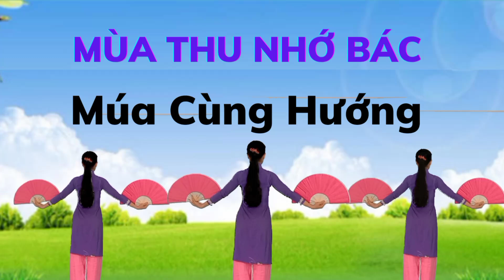MÙA THU NHỚ BÁC/ Múa Cùng Hướng (link hướng dẫn nhấp chữ v).Dân Vũ Cha Cha.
múa Cùng Hướng/MÙA THU NHỚ BÁC. Dân Vũ Cha Cha.
_Hãy LIKE video, CHIA SẺ cho nhiều người cùng xem với ạ!
_Mọi ý kiến đóng góp xin vui lòng để ở phần bình luận video giúp mình!
👉💕💕Mỗi một người đăng ký, bật biểu tượng chuông và đặc biệt là để lại bình luận,với mình không chỉ quý giá mà còn là niềm vui vô bờ bến để mình có nhiều động lực không ngừng biên đạo những động tác thật đẹp ạ! CẢM ƠN MỌI NGƯỜI!
                  TRÂN TRỌNG!